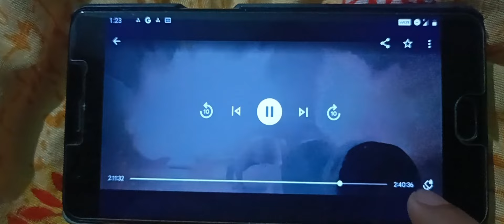Rang De Basanti - 8 Day Box Office Collection | Bhojpuri Movie l Khesari Yadav l Rati P & Daina K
Rang De Basanti Advance Booking Collection
Rang De Basanti Pre Sales
rang de basanti bhojpuri movie download
rang de basanti bhojpuri movie eight day box office collection
rang de basanti bhojpuri movie day 8 box office collection
Rang De Basanti Worldwide Box Office Collection
Rang De Basanti Bhojpuri Dubbed khesari lal rati panday daina khan
Rang De Basanti Box office collection Bhojpuri

I have use the poster,image or scene in this video just for news and information purpose

Sk7 Bhojpuri :- video is for news and entertainment purpose only.c copyright disclaimer under section 107 of the copyright act 1976 allowance is made for "fair use" for purpose such as criticism,c comment, news reporting,t teaching,scholarship, and reasearch.fair use is a use permitted by copyright statute that might otherwise infringing non profit educational or personal use tips the balance is favor of fair use

Rang De Basanti Bhojpuri Movie Cinema holl Public Review
Rang De Basanti Cinema Holl Review
Rang De Basanti Public Review
Rang De Basanti Budget and Box office collection
Rang De Basanti Movie Khesari Lal Yadav
Rang De Basanti Movie Khesari lal Interview
khesari lal yadav
Rati Panday
Daina Khan
Roshan Singh